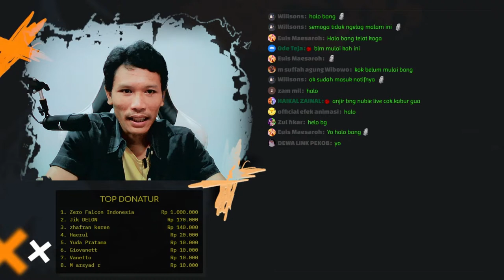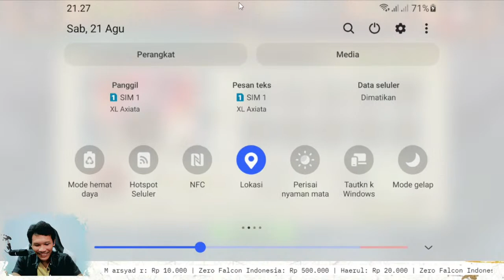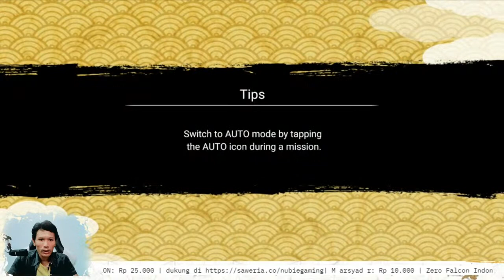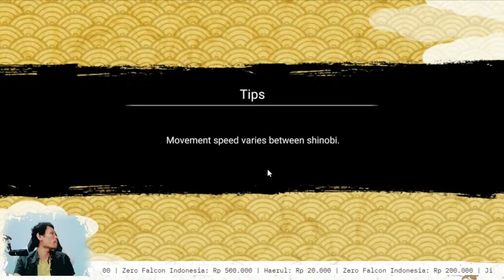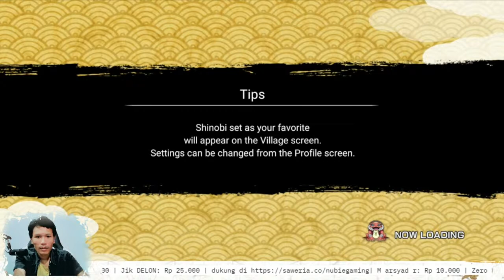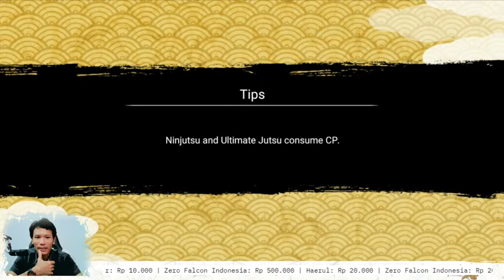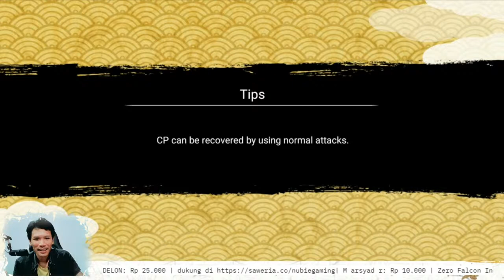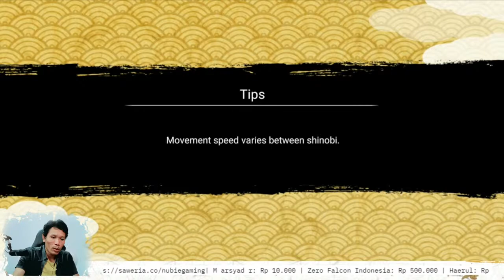Sabtu - Malam | Naruto x Boruto Ninja Voltage